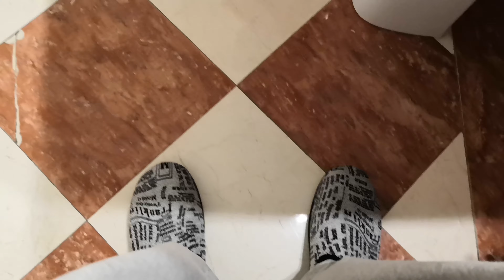ALERTA! SE ACABA EL PAPEL HIGIÉNICO ¿CÓMO ME LIMPIO?